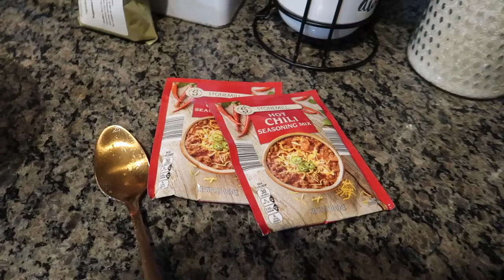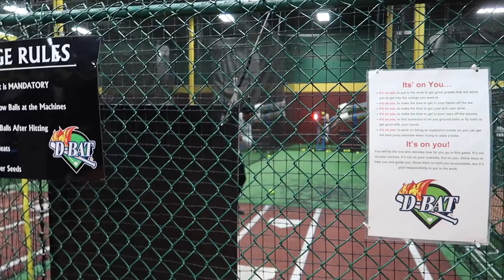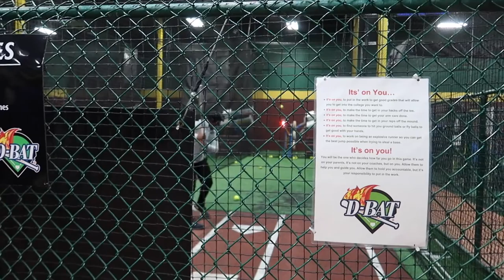WEEKLY VLOG| CAULIFLOWER WING RECIPE, DATE NIGHT GONE WRONG AND BAR METHOD| JASMINE GANT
Gold Cross body chain
Gold Key rings
Louis Vuitton bag ORGANIZER
My Filming equipment:
Canon 80D
Sigma 35mm F 1.4 ART EF lens
Battery Wall plug for continuous use
Neewer Ring light
Vlogging Camera: CANON G7X